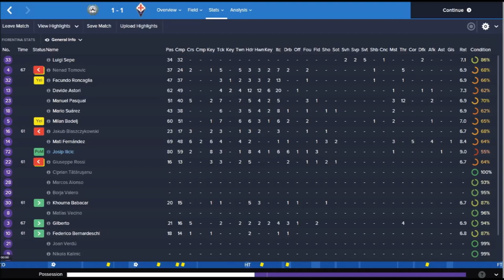Udinese 1 1 Fiorentina 27.09.2015.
Goal for Udinese scored by Manuel Iturra. Goal for Fiorentina scored by Mati Fernandez.